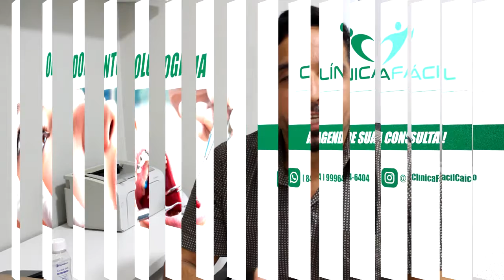A Clínica Fácil agora está oferecendo serviços ortodônticos para seus clientes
A Clínica Fácil agora está oferecendo serviços ortodônticos para seus clientes com a aquela qualidade no atendimento de sempre.